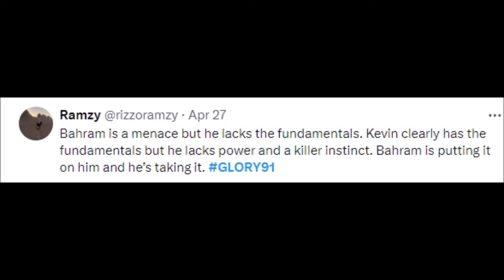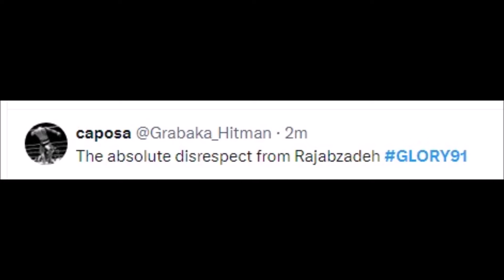FIGHTERS REACT TO BAHRAM RAJABZADEH KNOCKOUT KEVIN OUMAR | RAJABZADEH VS OUMAR REACTIONS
MMA Gear

Boxing Gloves

Mouth Guard